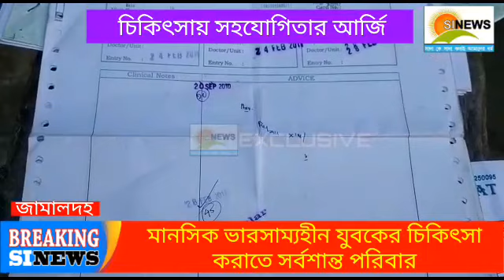মানসিক ভারসাম্যহীন যুবকের চিকিৎসায় সাহায্যের আর্জি